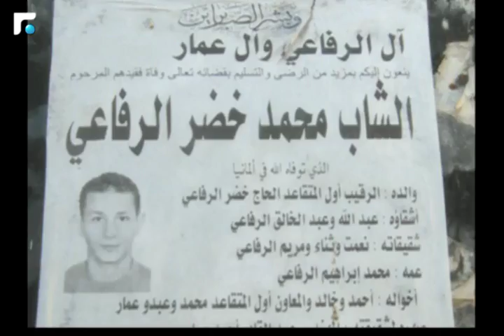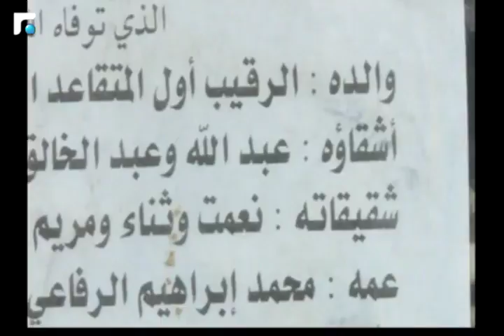اخبار الصباح - تقارير خاصة وكلمة اليوم 3/5